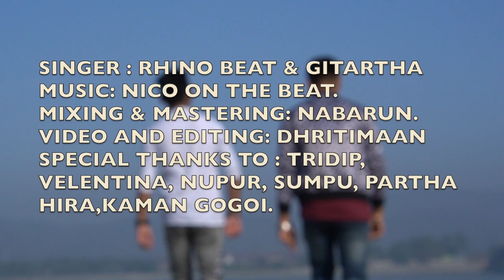RHINO BEAT - BRAIN GAME (OFFICIAL MUSIC VIDEO) ASSAMESE RAP 2020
Singer : Rhino Beat & Gitartha
Lyrics- Rhino Beat
Mixed & mastered -Nabarun
Videography  & editing - Dhritimaan
Location : Guwahati

"Special links"